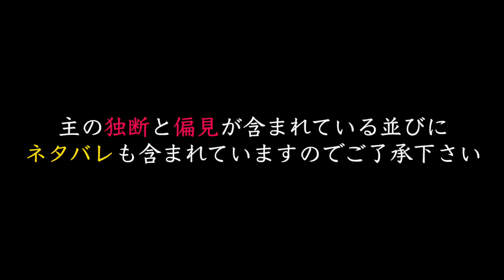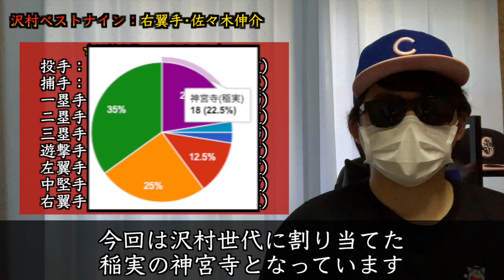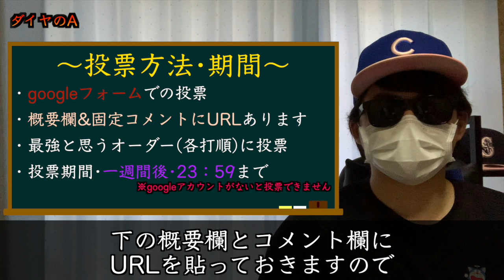【ダイヤのA act2】視聴者が選んだ"沢村世代"のベストナイン結果発表！"遊撃手"と"外野手"を強化できれば『最強世代』では？※沢村世代は次回ラスト！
〜御羅苦の休日〜
長編シリーズ•3作品目(3/5)となります！今回の動画では沢村世代の"ベストナイン"をリスナーの皆様に決めてもらいました！沢村世代においては次の動画にて"最後"となるので是非、お時間がある方は今回発表したベストナインの中からオーダーを組んで投票して見てください！

・【日ハム純正】もしもレアードがファイターズに戻ってきたら…ずっとやりたかった企画です！【リアルタイム対戦】【プロスピA】

・プロスピA対決動画 福岡ソフトバンクホークス篇（柳田選手VS松田選手） 2020年度版

　　　：諫山創/講談社/進撃の巨人